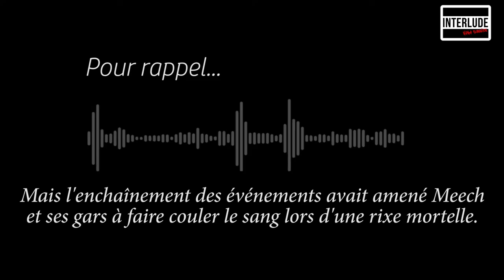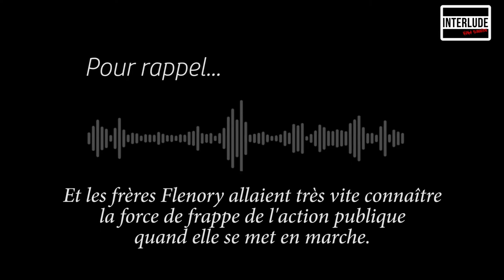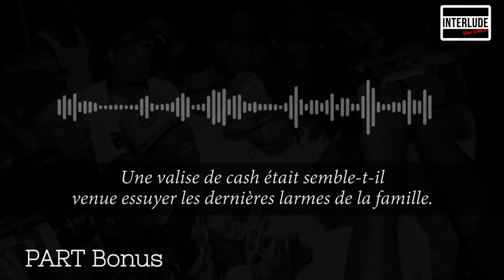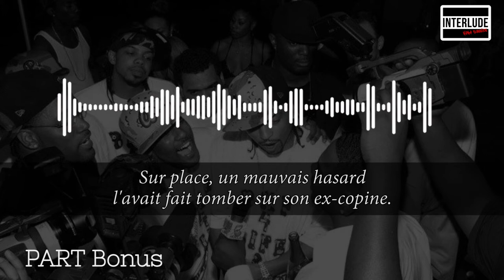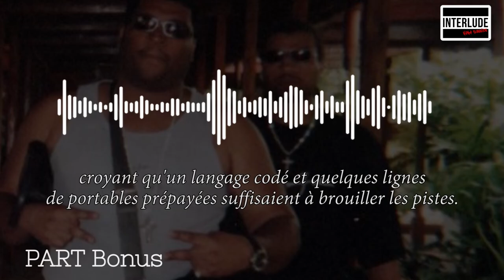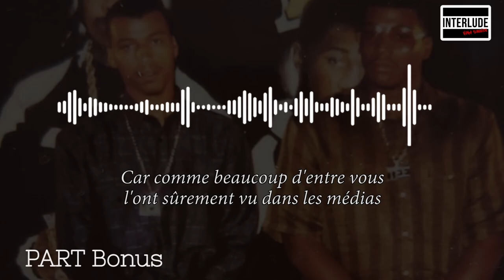BMF, LES ASSOCIÉS ENCOMBRANTS DE MEECH ET TERRY (BONUS)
Demetrius 'Big Meech' Flenory et Terry 'Southwest T' Flenory. Cette histoire touche à celle de l'ascension et la chute de ces deux frères.

Ils mettront sur pied une célèbre organisation de trafic de drogue baptisée 'Black Mafia Family'. Leur cartel traversera les années 90 pour connaître son heure de gloire aux débuts de la décénnie 2000. Leur épopée récemment portée à l'écran par la série produite par le rappeur Curtis '50 Cent' Jackson a remis la lumière sur leur légende.

Le documentaire en plusieurs épisodes que nous vous proposons ne vise pas à tout reconstituer. Nous avons plutôt décidé de recentrer notre travail de recherches autour d'un évènement bien particulier : celui qui mènera au meurtre du garde du corps du producteur Sean 'P. Diddy' Combs par l'équipe de Big Meech.

Ce drame aura des conséquences assez inattendues sur ce qui finira par causer la chute de BMF.

Quelles ont-elles été ? Quel rôle trouble sera celui de Puffy dans cette histoire ?

Les réponses sont ici.